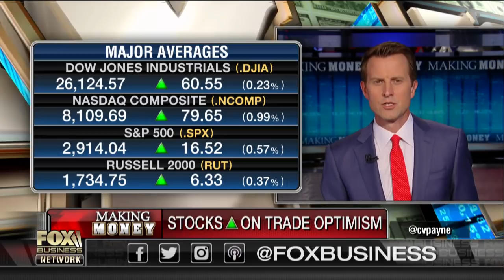US economy posts largest gain in nearly four years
CFRA Research investment strategist Lindsey Bell and Belpointe chief strategist David Nelson on why the U.S. economy is booming.